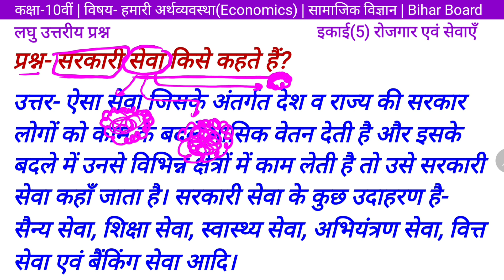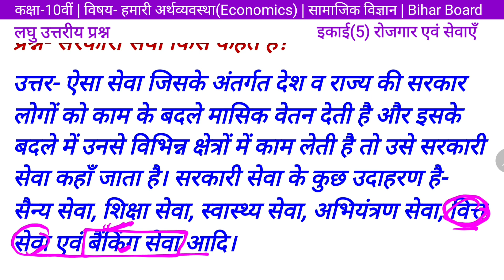सरकारी सेवा किसे कहते है? Class 10 अर्थव्यवस्था इकाई 5 | Brilliant Knowledge | samajik vigyan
Students
                                                                     जय हिन्द